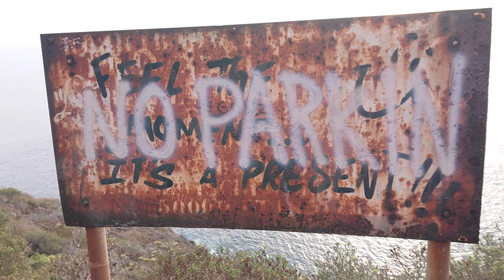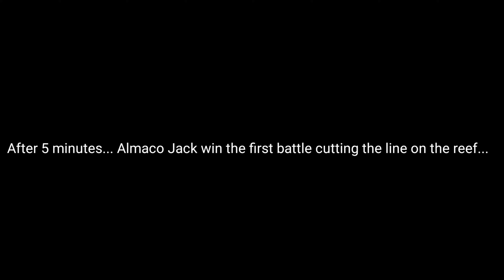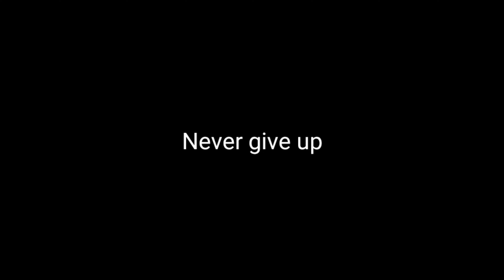Almaco jack - Shore jigging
Almaco Jack with shore jigging combo. Good sea conditions with high activity on the bottom of the reef.
A very nice day to remember.